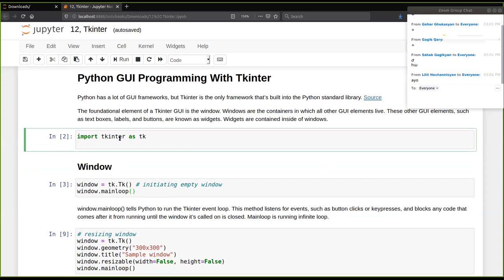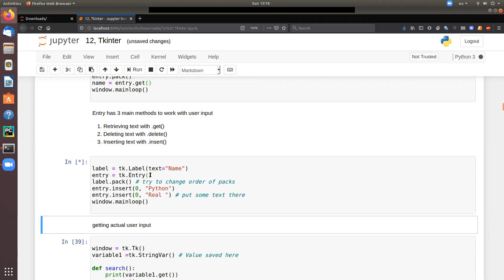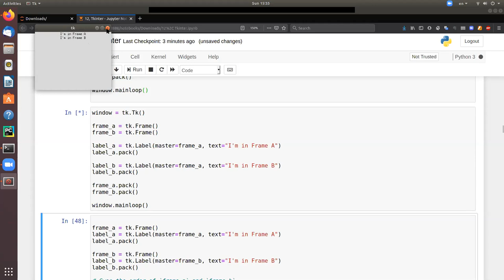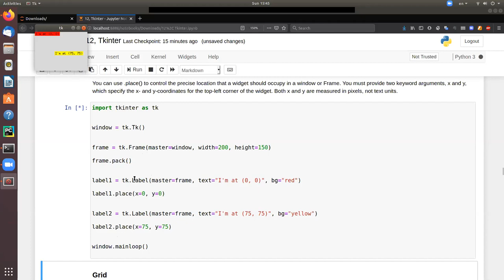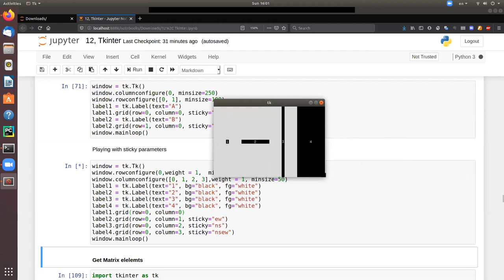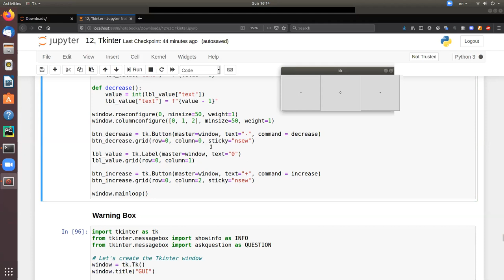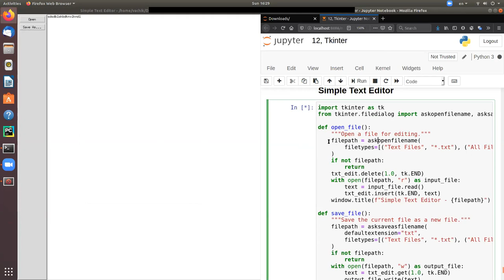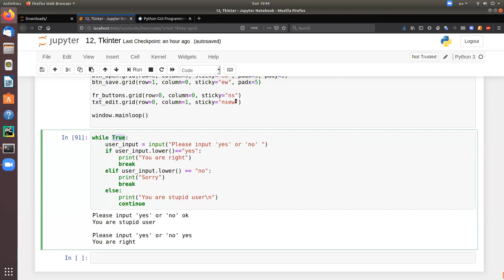Python, Գրաֆիկական ինտերֆեյս Tkinter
Python-ի տարրեր, դաս 12-րդ։

Այս դասի ընթացքում կծանոթանանք՝

00:00 Tkinter գրադարանին
01:39 Գրաֆիկական ինտերֆեյսերին, պարզագույն գրաֆիկական ինտերֆեյսներին՝ հաշվիչ, տեքստային խմբագիր